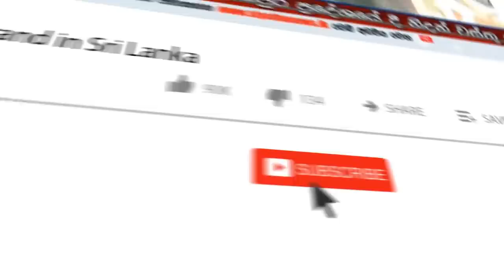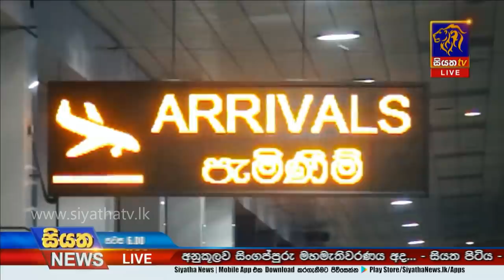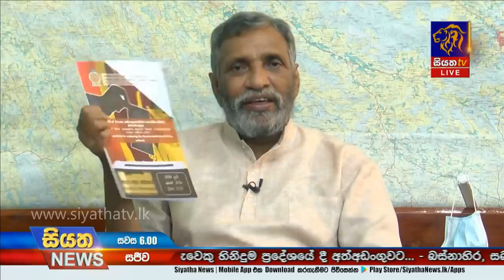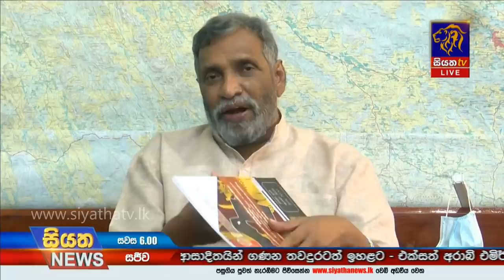Siyatha News | 06.00 PM | 10 - 07 - 2020